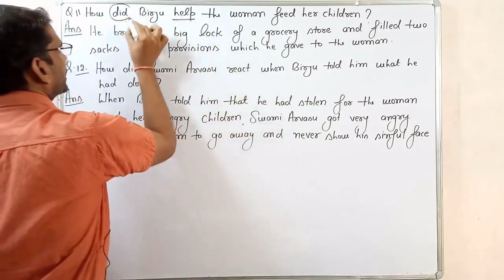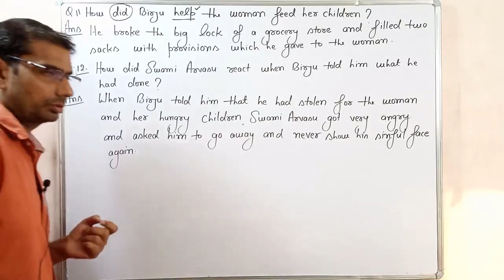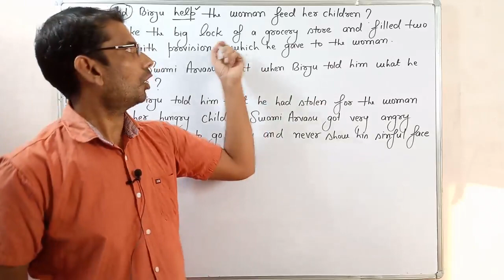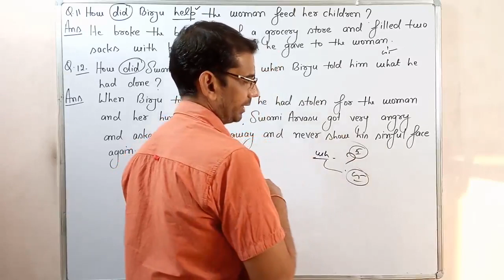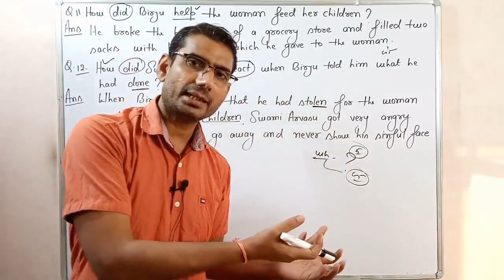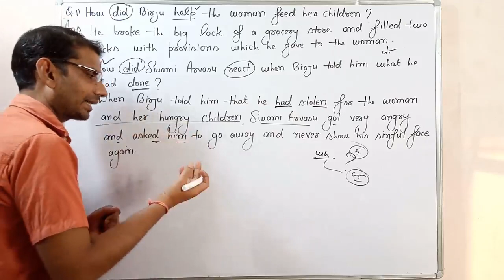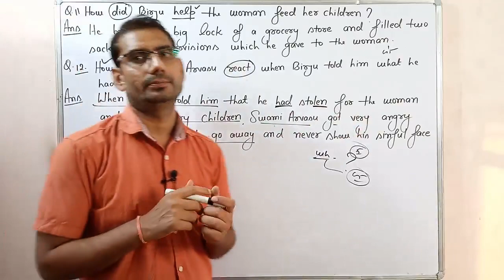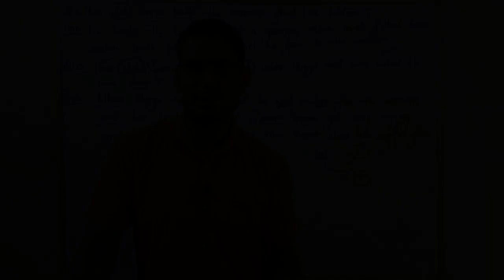Ends And Means Class 12th Part 10 MP Board Lesson 8 questions and answers by gp dixit